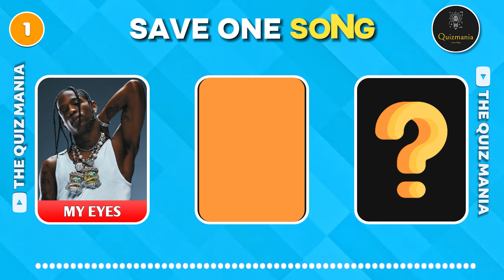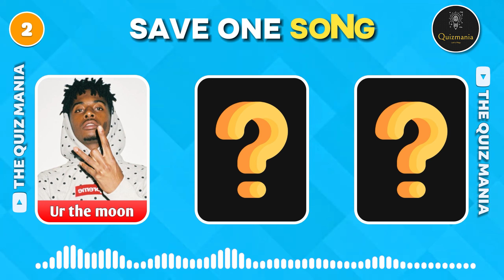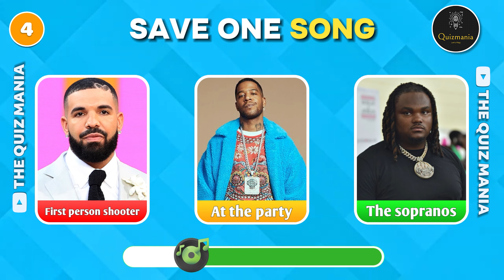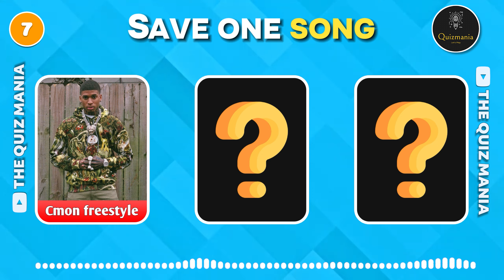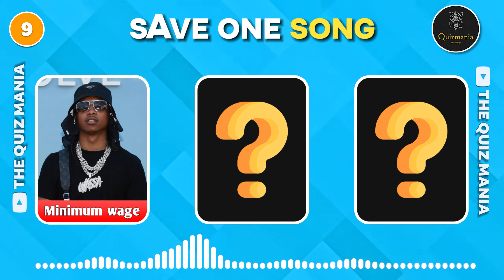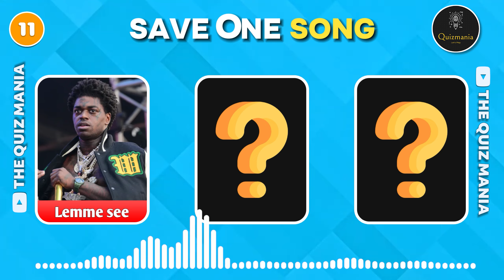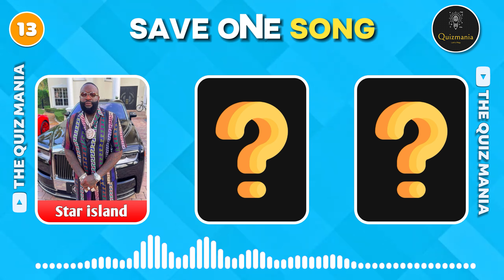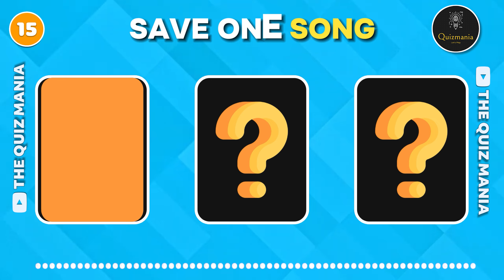Save One Song for the Most Popular Rap Song Ever Part - 5🎵 | Save One Song Challenge | Level - Hard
Hi Viewers, If you think that you are a big fan of Rap music.
Lets check which Song is your favorite.  We have bought part 4 of Save one song so lets play.
In today's video, We will play 👉Save One Song for the  🎵 - Most Popular Rappers Song Ever Part - 4🎵  | Save One Song Challenge | Level - Hard
**Can You Achieve 100 Points its too Hard let's play

**Rules**
- You will get 10 seconds to think about the Songs so please don't cheat and pause  the video
- for each correct guess, you will get 5 points
Let's Check Who is the biggest rap fan and the winner will 100 points.